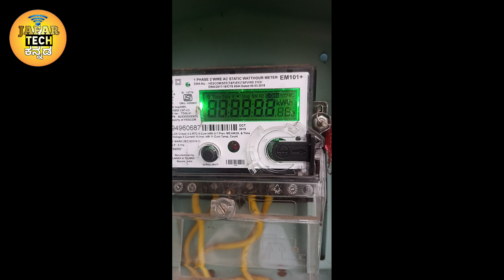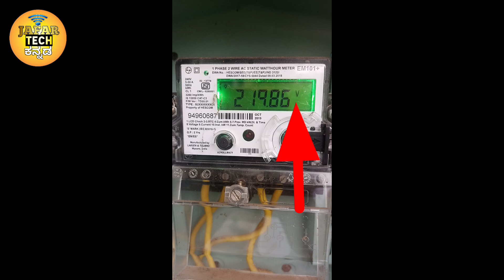How To Check Electricity Voltage In Electricity Meter In Kannada.